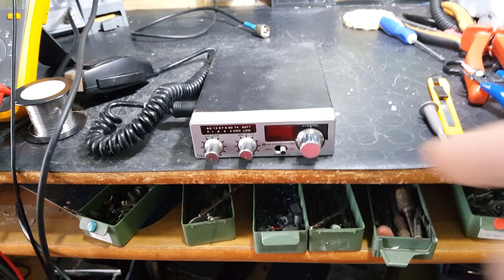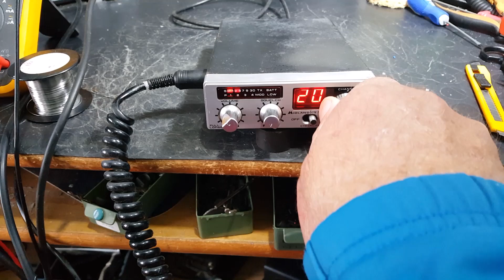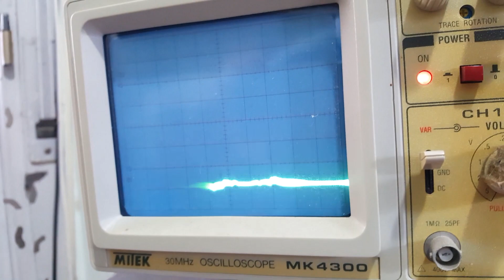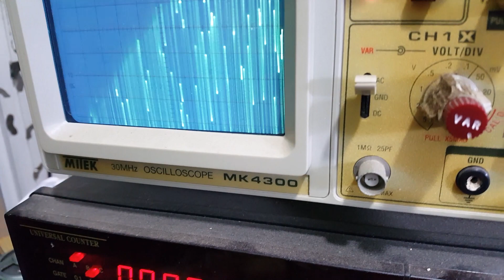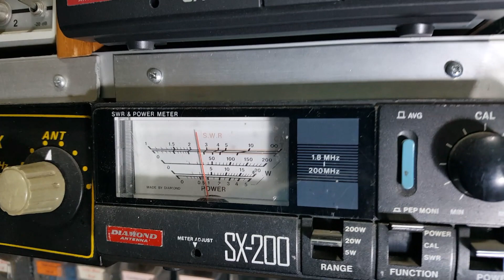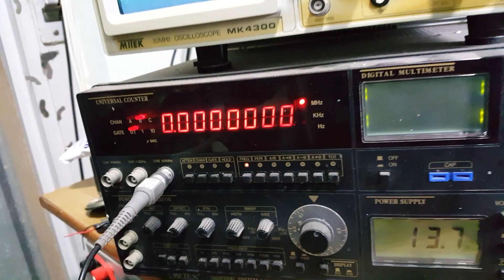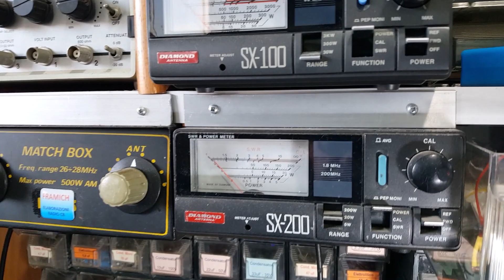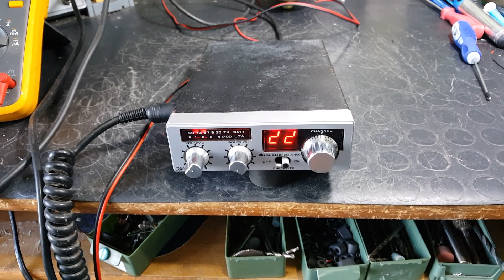Video Midland 77-800 di Andrea di Marsala - Riparato -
Questa radio aveva diversi problemi, tra cui il finale BF saltato, quindi oltre a questo, due condensatori scoppiati, diodo di protezione, cavo microfonico e altoparlante.